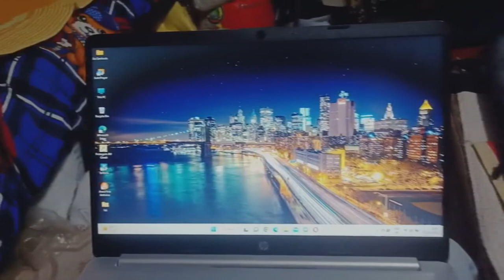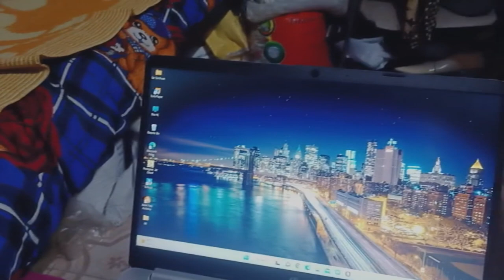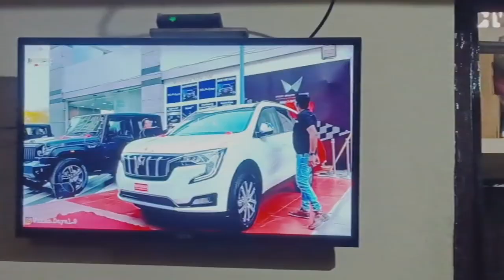Bye to Hyderabad 🤞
Hit likes.